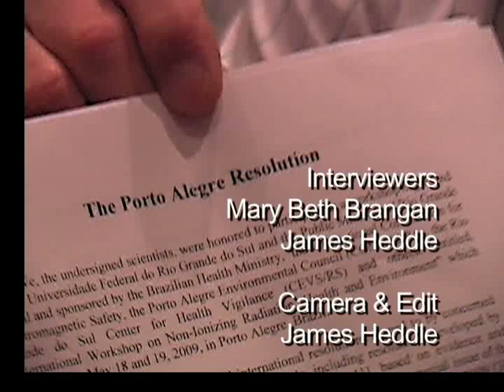Dr. deSalles Pt.1 - Antennas and Health Risks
Reducing Cell Phone Risks with Dr. Alvaro Augusto de Salles
Part 1 of 6 Antennas and Health Risks
Alvaro Augusto A. de Salles, PhD, Professor at Federal University of Rio Grande do Sul-UFRGS in Brazil talks about the documented health risks of EMR exposure from cell phones, base stations and wireless devices and how they can be reduced through wise engineering practices and science-based regulation.